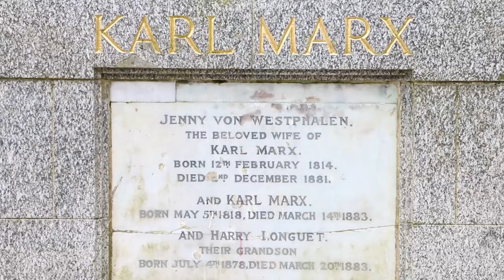The Marxist view of history: Historical materialism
In this video from Socialist Appeal's "Marx in a Day" event earlier this year (which celebrated Karl Marx's 200th birthday), Josh Holroyd discusses the contribution made by the great revolutionary thinker towards our understanding of history.

With their ideas of "scientific socialism", Marx and Engels provided the first real materialist analysis of how history develops, explaining that the motor force behind society's evolution is the class struggle and the drive to increase the humankind's productive forces.

In his talk, Josh contrasts the Marxist view of history with that traditionally taught in textbooks: on the one side, the idea that history is the product of 'Great Men'; and on the other side, the postmodern position, that history is just a series of unconnected and unrelated events.

Above all, Josh explains, it is only by understanding the forces and factors that drive history - and, ultimately, our lives - that we can hope to change the world around us and realise a revolutionary socialist alternative.